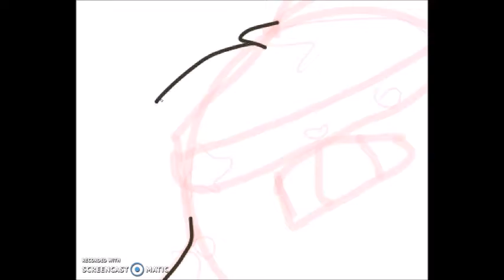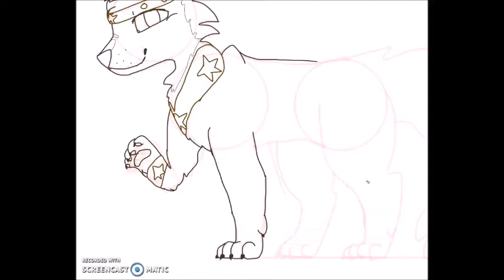Jack oc request for NeonEagleArt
this is art for neon only dont steel from her or me